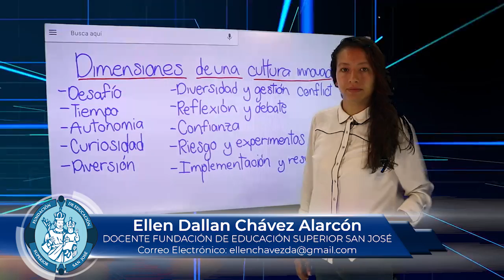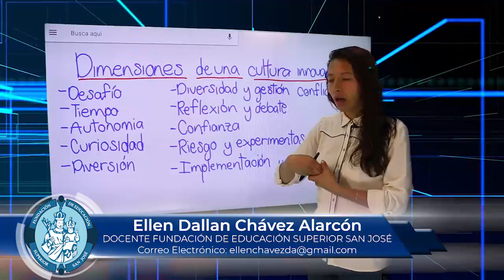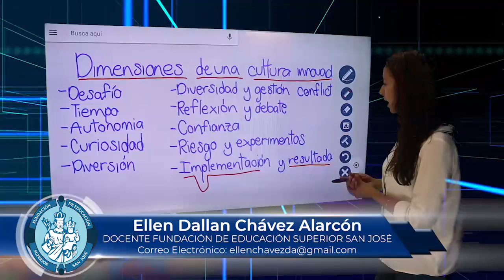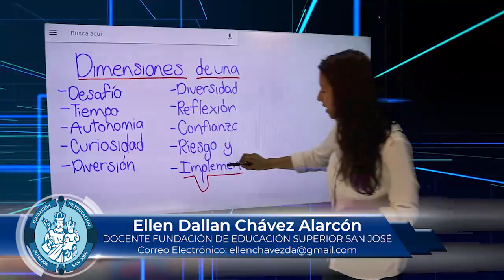ELLEN DALLAN CHAVEZ MATERIA INNOVACION TEMA DIMENSIONE DE UNA CULT INNOVADORA